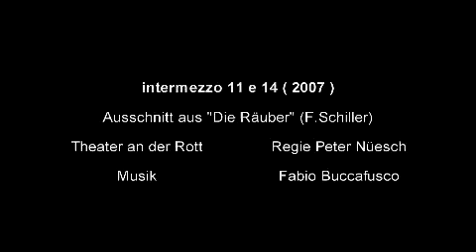16 Intermezzi per Violoncello e Piano - Fabio Buccafusco intermezzo 11 e 14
Bühnenmusik - " Die Räuber"- F.Schiller
Komponist Fabio Buccafusco

Bild 1 Myriams-Fotos auf Pixabay
Bild 2 Johannes Plenio auf Pixabay